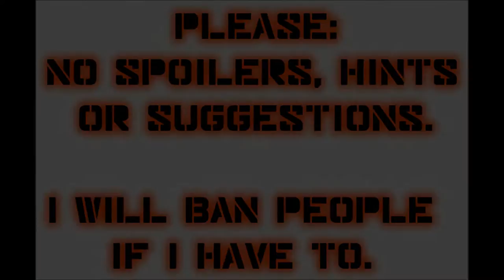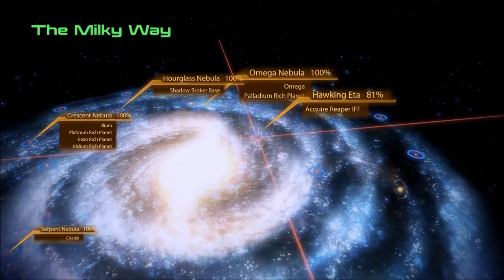Let's Play Mass Effect 2 (Blind), Part 121: Tuchanka Wrap-Up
(Part 3 of 3) With both Mordin's and Grunt's missions complete, we run around and talk to everyone else in Clan Urdnot. Then we return to the ship, go over upgrades, and talk to those Mordin and Grunt fellows. I hope they're damn well satisfied.